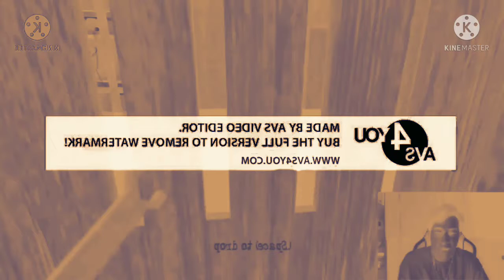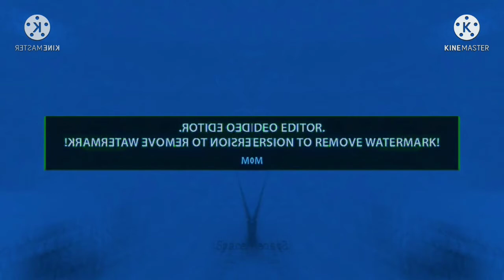OOOOOOOOOOOOH Csupo Effects Round 34 Vs TheElectrozoneGD (34/90)